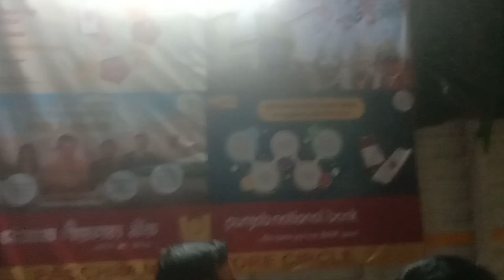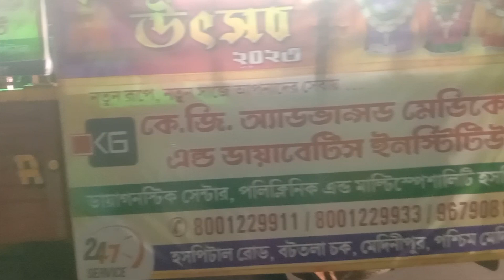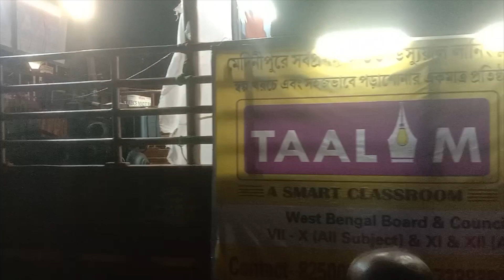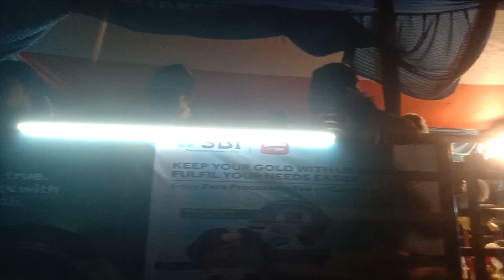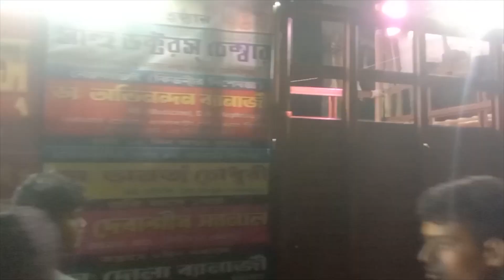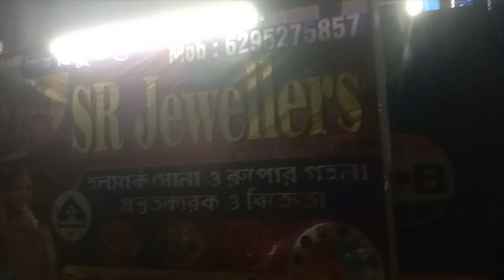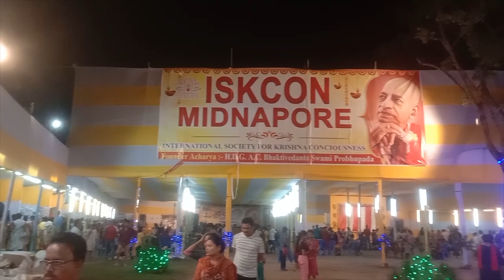Rath yatra 2023 midnapore || রথ যাত্রা ২০২৩ মেদিনীপুর || জয় জগন্নাথ।🙏🏻🙏🏻🙏🏻